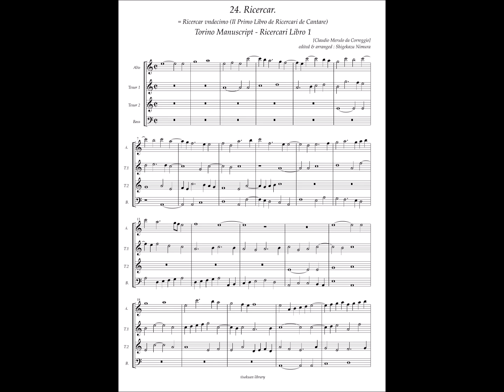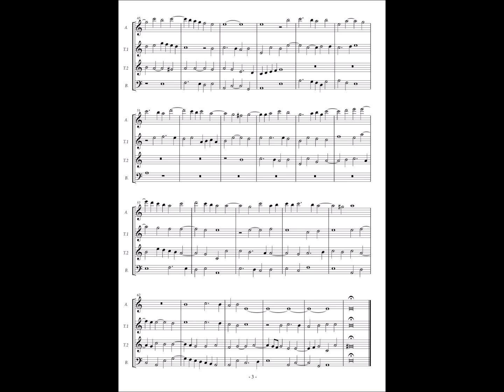Torino Manuscript - Ricercarli Libro 1 No.24 (Claudio Merulo) Ricercar (XI)